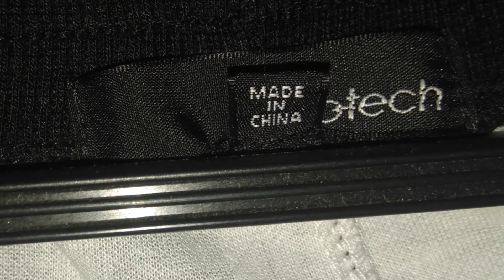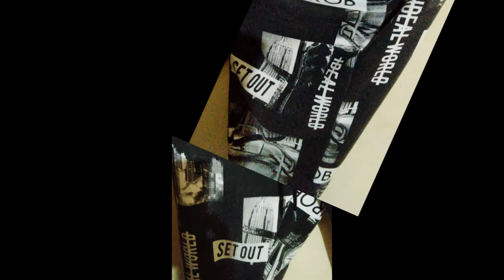WORK LAND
作業服の専門店です。
掘り出し物が、いつも、あります。